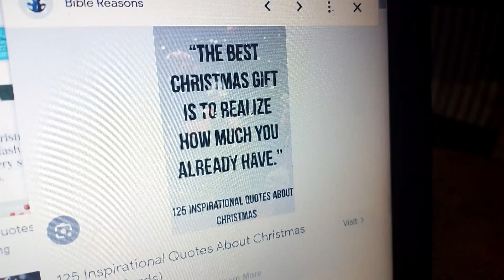12 days of chirstmas quotes day #5 (Late again and AGAIN)